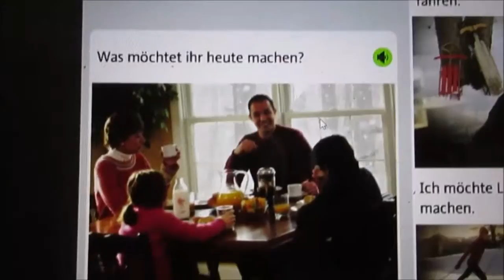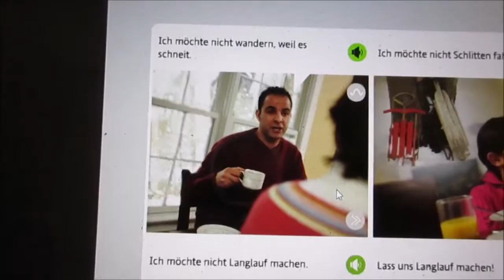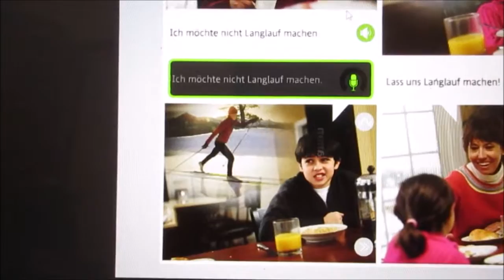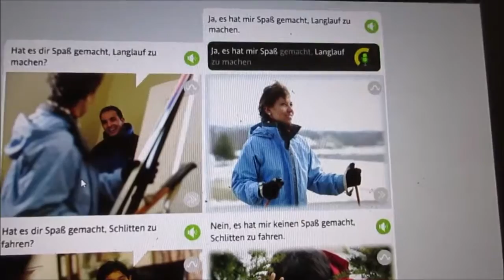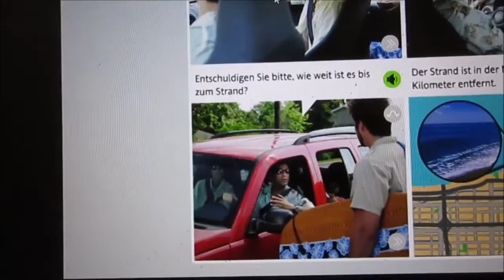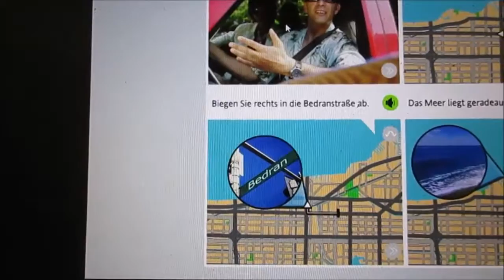That's What He Said 109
Not too bad Video # 3,287